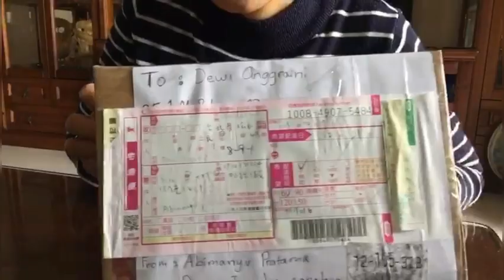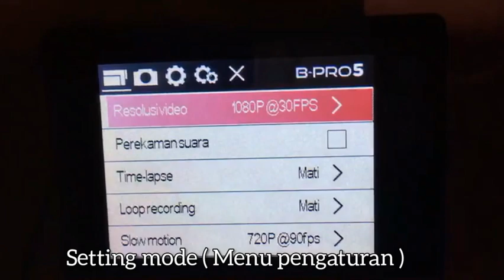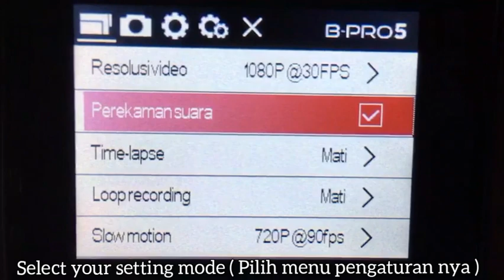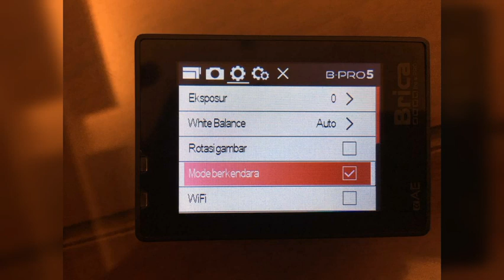B-PRO5 ALPHA EDITION MARK 2s// CAMERA ACTION DI BAWAH SATU JUTA UNTUK PEMULA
Hi guys , kali ini aku akan unboxing and review Camera action pertamaku , yaitu
Produk dari Brica series , B-PRO5 ALPHA EDITION /MARK 11 s
Aku beli dari indonesia , tepatnya di Bukalapak , pasti semua tahu kan
Aku beli dari indonesia karna mau cari yg murah dulu buat belajar aja cara pakainya gimana , secara biasanya pakai hp aja ,
Kebetulan di Taiwan gak nemu barang yg aku cari , adanya yg mahal2 itu .
Kita simak yuk video nya seperti apa , Terima kasih untuk yg sudah berkunjung ke channel ku , semoga semua sukses selalu .

SPECIFICATIONS

SENSOR   16 megapixel SONY Exmor-R image sensor

Video.    MP4 H 264@30 Mbps. 4K . 2,7 K
1080p .  720p

Photo   Jpeg format 16M/ 12M/ 8M/ 5M/ 2M

Lens     fixed focus F2,8 f=3mm 170° wide angle lens

Screen  front 0,5" monochrome LCD
Back 2" LPTS LCD

Port.     usb port xl   2,5 mm mic in port xl
hdmi port xl  micro sd card slot xl

Connection wifi 802 11 b/g/n range up to 25 m2

Storage int n/a.  class 10 0r above up to64GB

Battery 1000mah rechargable Li-ion battery

Dimension   unit only 64 x 41 x 22 mm

weight.  unit only 65 g

waterproff.    up to 40 m depth

Burst   up to 10 photo per shot @16 m

Time lapse.  0,5/1/2/5/10/30/60 second interval

Exposure. -2,0 to +2,0 with 0,33 step value

Loop record.   off/2min/3min/5min

CAMERA UNIT
WATERPROFF CASING
HANDLEBAR MOUNT
QUICK RELEASE MOUNTING
TRIPOD MOUNTING
3 UNIT OF PIVOT ARMS
CHARGER UNIT
BASE MOUNTS WITH ADHESIVE
LI-IOn BATTERY
OPEN BACK CASING
USB CABLE
STRAPS
EXTERNAL MICROPHONE
EXTENDER FOR EXT.MICROPHONE
SKELETON CASING